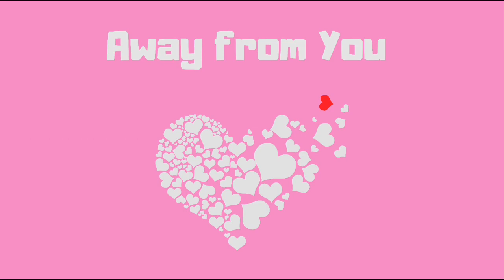Trap/Hip-Hop type Beat "Away From You"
Trap/Hip-Hop type Beat "Away From You" BPM 140, B minor